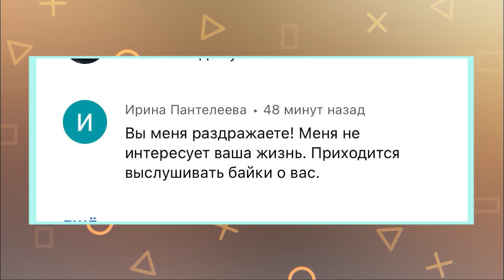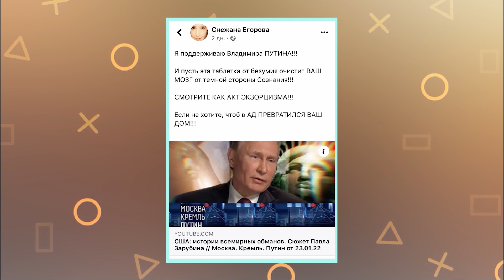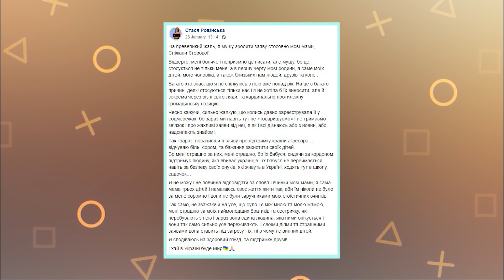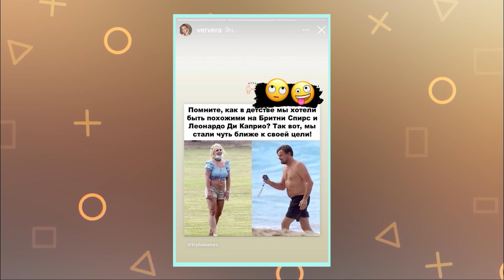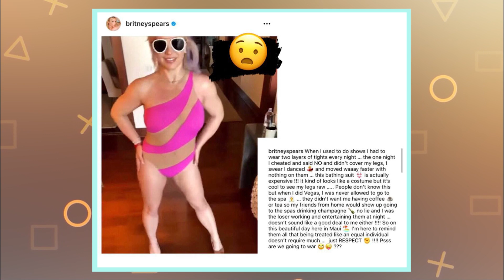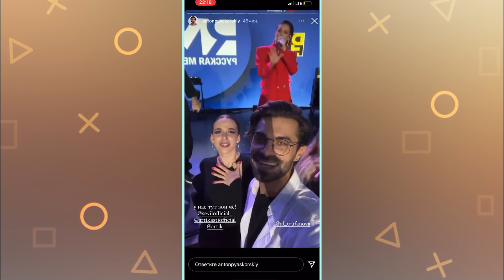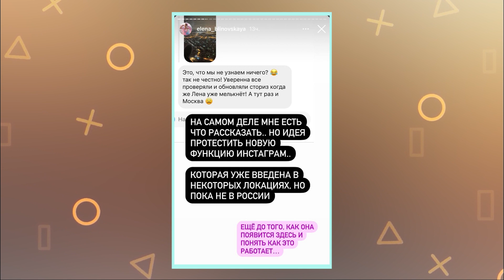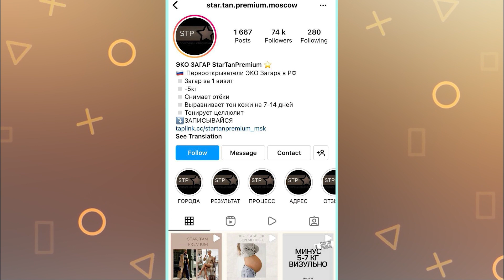ТЛИАШИНОВА У АЛЁНЫ БЛИН | СНЕЖАНА ЕГОРОВА НА ДНЕ | ВОРОВСТВО МЕНЬШИКОВА | ФАДЕЕВ ПОДДЕРЖАЛ БУЗОВУ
Марину Хлебникову тайно сняли на камеру: как выглядит певица

00:00 – INTRO
00:05 – ВСТУПЛЕНИЕ
04:45 – СКАНДАЛ ИЗ-ЗА ВЫСКАЗЫВАНИЯ СНЕЖАНЫ ЕГОРОВОЙ
07:01 – СИНДЕЕВА И ЗВЕЗДА «ЭМИЛИ В ПАРИЖЕ» БЕЗ БЮСТГАЛТЕРА НА ВЕЧЕРИНКЕ
08:01 – ГАЛКИН И ЕГО ПЕЛЬМЕНИ
08:54 – МАМАЕВ ЖЕНИЛСЯ
09:44 – ТРИ ЧЕЛОВЕКА ПАУКА ПОЯВЯТСЯ В ОДНОМ ФИЛЬМЕ
10:19 – APPLE – САМЫЙ ДОРОГОЙ БРЕНД В МИРЕ
10:43  - БРЕЖНЕВА ПРОШЛАСЬ ПО ДИ КАПРИО И СПИРС
11:58 - БРИТНИ СПИРС О РОДИТЕЛЯХ-ТИРАНАХ
12:42 – ФАДЕЕВ ВЫСКАЗАЛСЯ О БУЗОВОЙ
13:29 – ВИДЕО С ХЛЕБНИКОВОЙ, СНЯТОЕ СКРЫТОЙ КАМЕРОЙ
14:09 – НОВАЯ СОЛИСТКА ГРУППЫ АРТИК И АСТИ ПОЕТ ПОД ФОНОГРАММУ ДЗЮБЫ?
14:34 – ВДОВА ГРАДСКОГО О ВОЙНЕ ЗА НАСЛЕДСТВО
15:15 – ОБЗОР ИНТЕРВЬЮ ТЛИАШИНОВОЙ
19:53 – РУДКОВСКАЯ И ПЛЮЩЕНКО ГОТОВЯТ ЕЩЕ ОДНОГО ОЛИМПИЙСКОГО ЧЕМПИОНА
20:14 – КАЛКИН ЖЕНИТСЯ
20:47 – ПЛАТНЫЕ СТОРИС БЛИНОВСКОЙ
22:11 – БОРОДИНА И ЕЕ РЕКЛАМА В ИНСТАГРАМ
23:10  - СКАНДАЛ МЕЖДУ МЕНЬШИКОВЫМ И ДОЛИНЫМ
24:34 – БЛОК ХОРОШИХ НОВОСТЕЙ